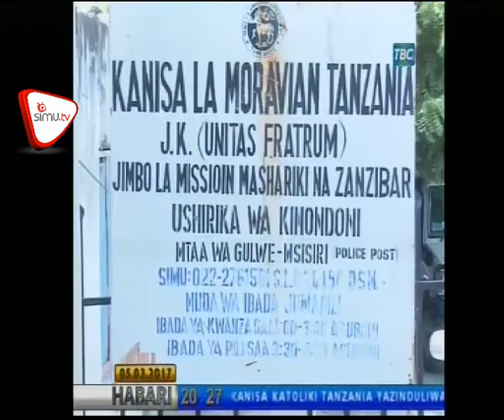Viongozi wa Dini Kutatua Migogoro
Waziri wa mambo ya ndani Mwigulu Nchemba amewataka viongozi wa dini kutatua migogoro kwa njia za amani kwa maslahi ya Taifa